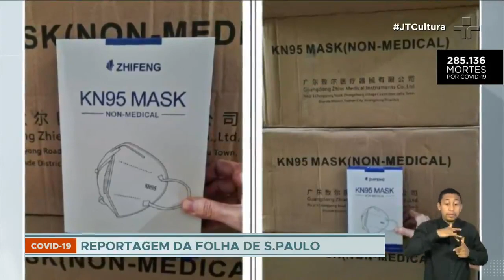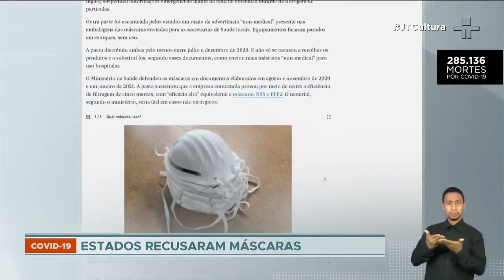Ministério da Saúde distribui máscaras impróprias para profissionais da saúde, diz jornal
Um reportagem do jornal Folha de S. Paulo mostra que o Ministério da Saúde distribuiu máscaras impróprias para profissionais de saúde que trabalham na linha de frente contra a Covid-19.